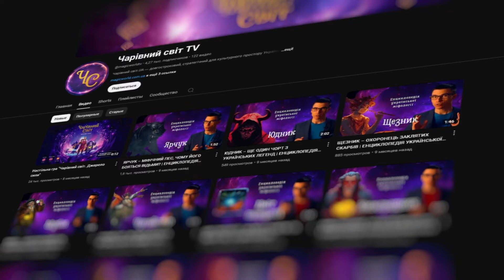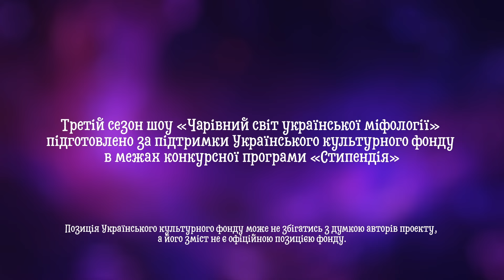Чарівний світ української міфології - цікавезне шоу про міфи та легенди українців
Цього року, за підтримки Українського культурного фонду ми випускаємо вже третій сезон шоу про українську міфологію! У попередніх сезонах ми познайомили вас з дивовижними персонажами та образами наших міфів та легенд.  У новому сезоні на вас чекає ще більше цікавих історій про давніх богів, моторошних духів потойбіччя та дивних створінь. Ви також дізнаєтесь яким наші предки уявляли всесвіт, які речі вважали чарівними, та які сили охороняють скарби, заховані в наших землях.

Тож обов’язково поставте дзвіночок, щоб вчасно отримувати сповіщення про свіжі випуски і розкажіть про наш проект своїм друзям та знайомим – давайте разом популяризувати українську міфологію.

Третій сезон шоу «Чарівний світ української міфології» підготовлено за підтримки Українського культурного Фонду  @ucf_ua в межах конкурсної програми «Стипендія»

Позиція Українського культурного фонду може не збігатись з думкою авторів проекту, а його зміст не є офіційною позицією фонду.